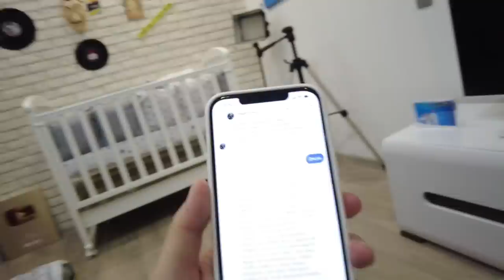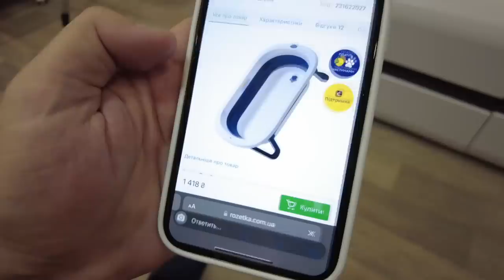ВІН МЕНІ ЗРАДЖУЄ НІКА ЗНАЙШЛА ЦЕ У ШАФІ ХЛОПЦЯ В УКРАЇНІ ВЛОГ